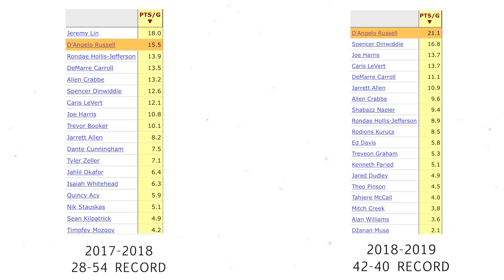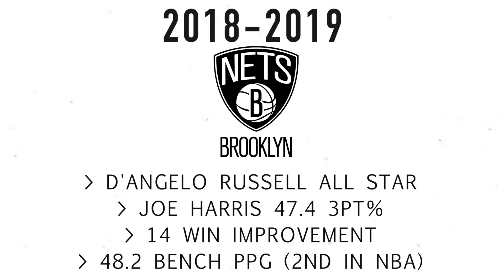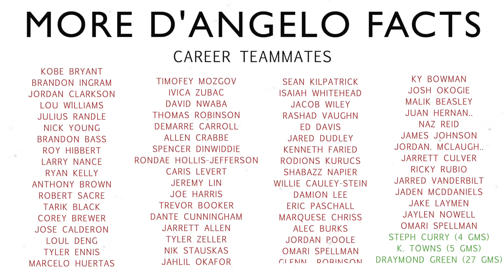Never Forget About the 2018 Nets..